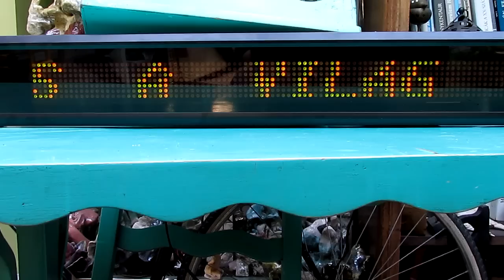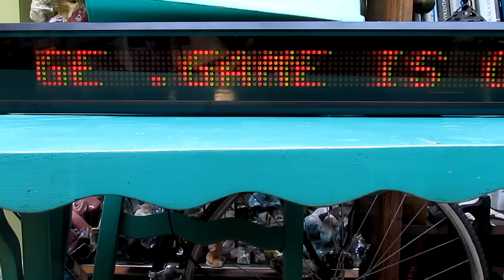SI-LA-GI: from ZERO to ZERO & back / előzetes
SI-LA-GI: from ZERO to ZERO & back
(SI-LA-GI with AI WEIWEI + SI-LA-GI & E. SZIRAKI + SI-LA-GI & K.ZS. Drölma)
megnyitja: Készman József, 2012. július 26-án 17 órakor
a kiállítás megtekinthető szeptember 2-ig a Budapest Galéria Kiállítóházában